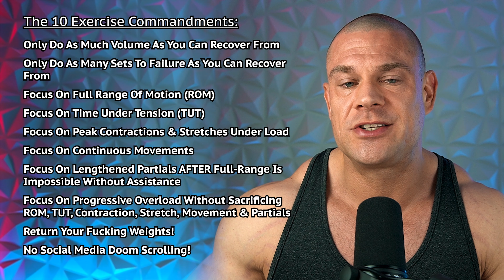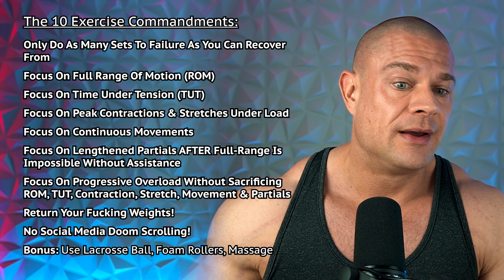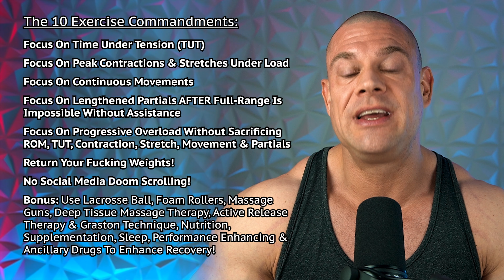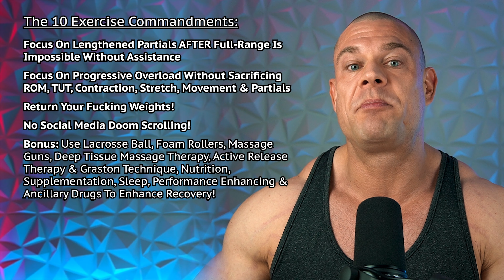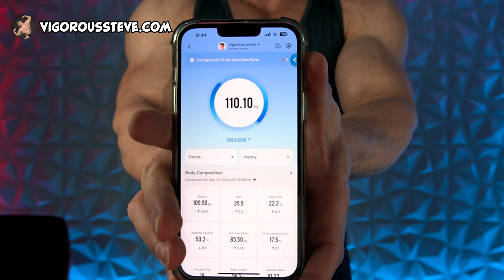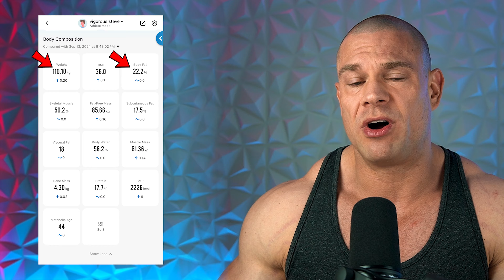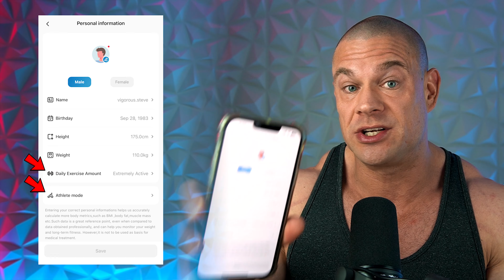You’re Doing “The Lifestyle” Wrong And It’s Hurting Your Gains | How To Cardio Fasted & Train Insane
⚕ Vigorous Amazon Store (Bodybuilding Health Stuff):

TIMESTAMPS:
00:00 - Intro Teaser
00:39 - Introduction To The Lifestyle
02:13 - Daily Fasted Cardio
11:47 - Training
17:49 - RENPHO Massage Gun
22:40 - Other Training Considerations
31:04 - Tracking Progress
31:58 - RENPHO Body Weight Scale
35:20 - Other Metrics To Track
35:49 - RENPHO Measuring Tape
38:57 - Training Motivation
42:39 - Closing Thoughts